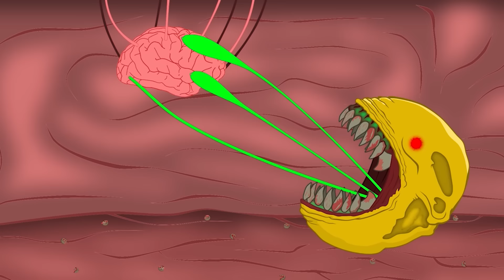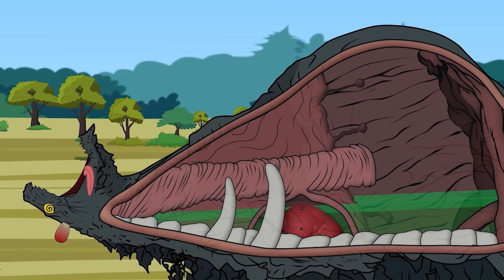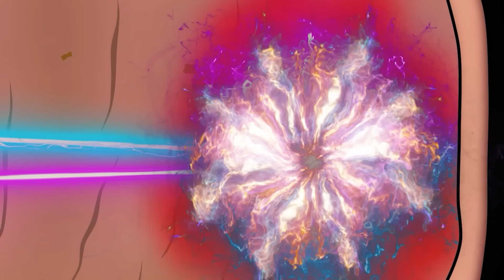Rescue Tyrannosaurus-Rex From GODZILLA & KONG: The Battle Against Digestive System - FUNNY CARTOON